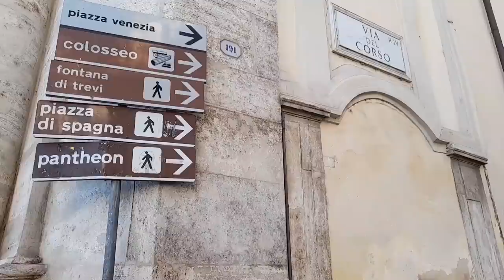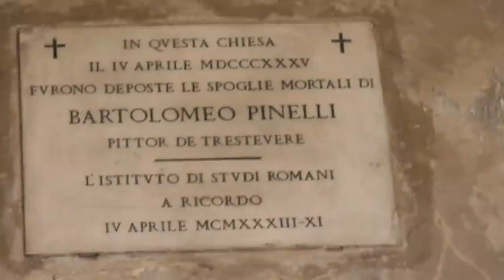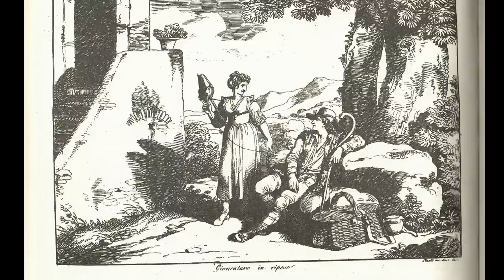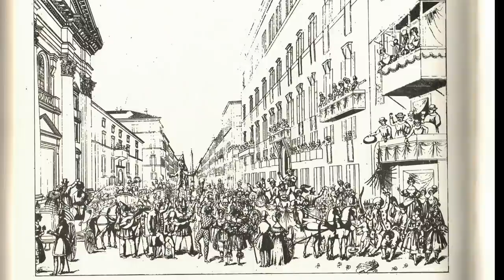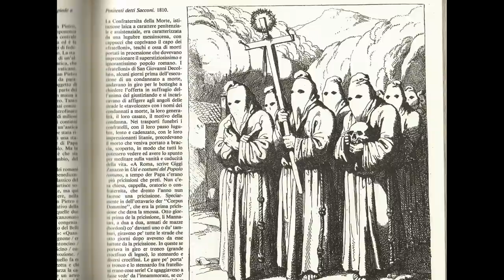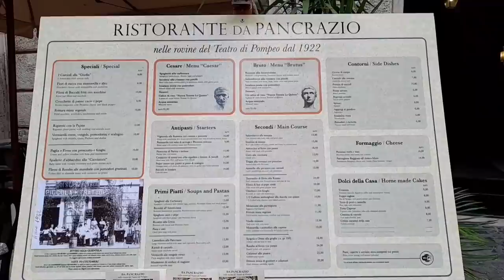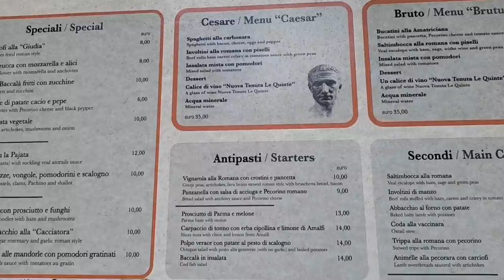Рим. Знакомые места и новые истории. Площади, фонтан Треви и римский дворик. Рим в картинках Пинелли